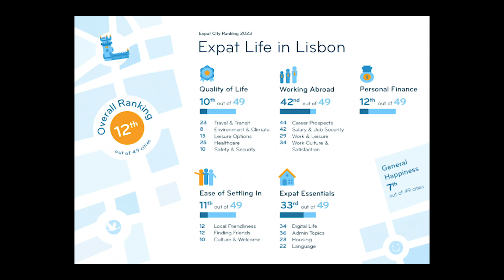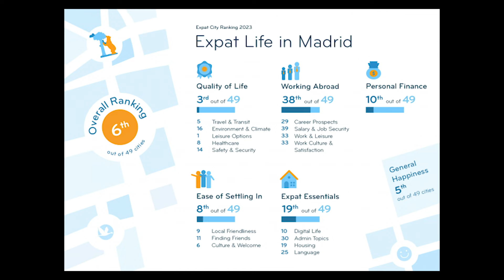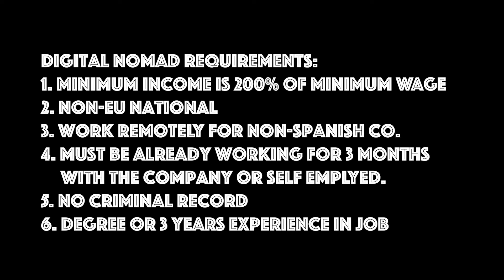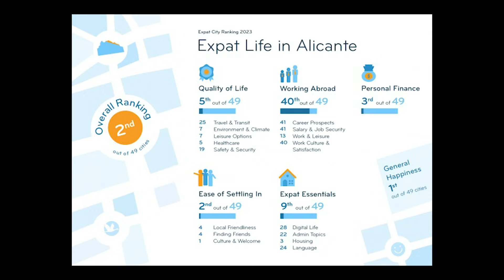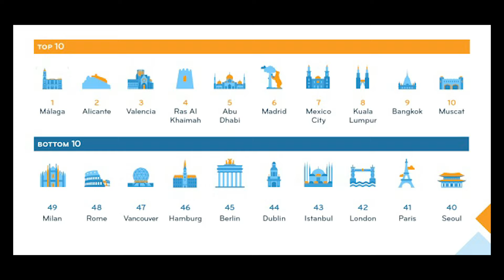Digital Nomads in Lisbon, Where NEXT?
What is the next Digital Nomad hot spot? Let's check out the top 10 cities for Digital Nomads to call home in 2024!!